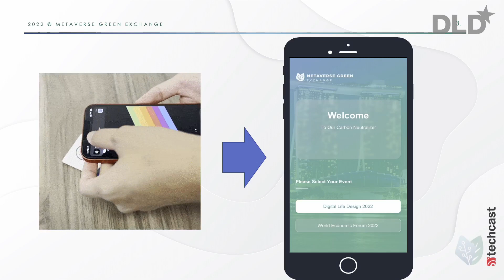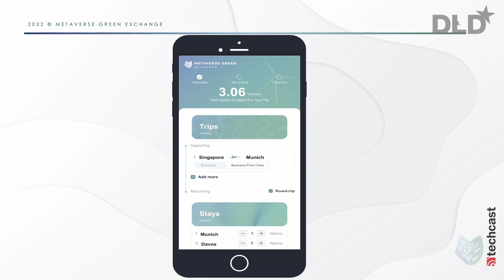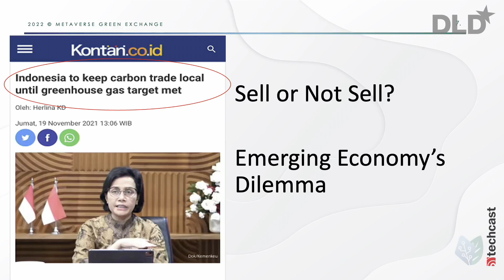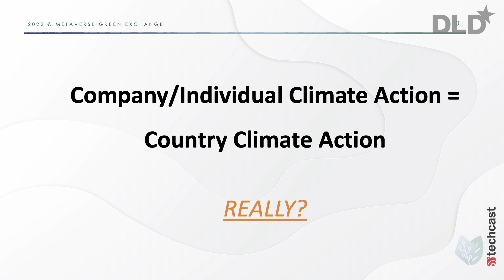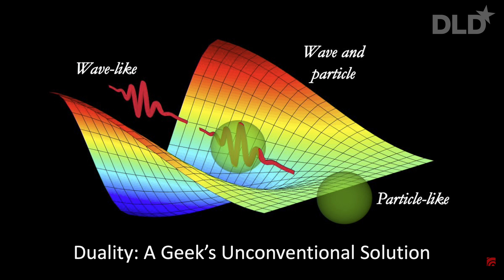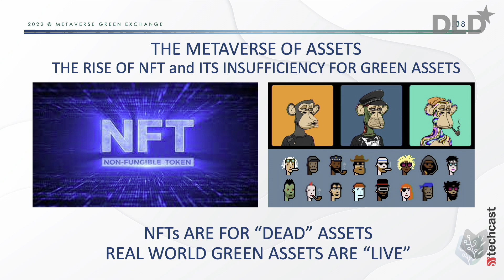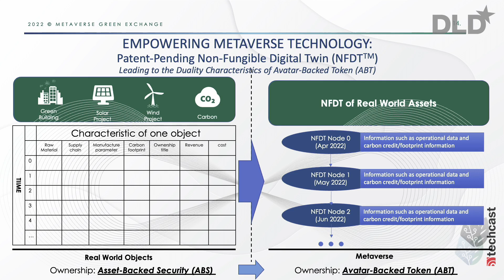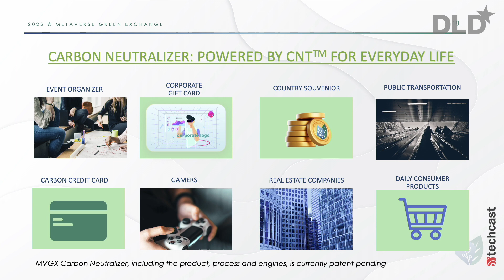Building Crypto Solutions (Bo Bai, Christian Teichmann, Simon Leicht) | DLD 22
Which real-world benefits can blockchain tokens and other web3 technologies bring to business and society? This DLD Munich session highlights two examples: carbon trading and social networks.

In conversation with Christian Teichmann (Burda Principal Investments), Bo Bai (MetaVerse Green Exchange) and Simon Leicht (Possible Ventures) explain how a decentralized information architecture and ownership tokens can improve the status quo.

MetaVerse Green Exchange is the first exchange to mandate carbon disclosure for both issuers and investors through its carbon neutrality blockchain platform. It promises to provide a verifiable record of climate-action projects to investors through digital carbon credits.

Simon Leicht addresses the question what web3 technologies can add to gaming and social media.

“I think one of the big differences is that crypto can actually bring ownership to a digital economy”, he says. “If you can measure and exchange economic activity, then most of the experiences you have become much more enticing.”